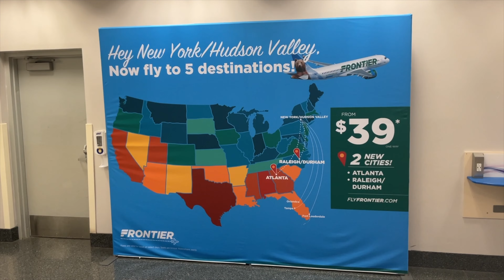Mit dem Billigflieger nach New York - Hudson Valley Airport Stewart International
Update Juni 2024:

🛫 Ein neuer, lokaler Low Cost Carrier nimmt den Betrieb ab Stewart auf und fliegt von da nach Charleston (SC), Fort Myers (FL) und Orlando (FL).

Updates Juni 2023:

1️⃣ Frontier zieht sich leider komplett vom Flughafen Stewart zurück!

Seit dem 9.Juni 2022 gibt es erstmalig eine Ultra-Low-Cost Verbindung von Deutschland an die Ostküste der USA. Man kann, mit Umstieg in Keflavik/Island, von Berlin aus in die Metropolregion von New York fliegen.

Die Airline hebt auch von Brüssel aus ab - das ist zwar nicht in Deutschland, aber für den Westen der Republik, insbesondere das Rheinland und die Eifel, ist Brüssel schneller zu erreichen als Berlin.

Hier stelle ich Euch den kleinen Flughafen im Hudson Valley vor und gebe Euch ein paar Tipps, was man denn alles in der unmittelbaren Umgebung entdecken kann.

(960)

Meine Ausstattung:

➜ Sony AS15 ActionCam
➜ Sony FDR X3000 ActionCam
➜ 4K Ultra HD NoName Action Cam (Maginon)
➜ Canon SX60HS
➜ Fuji XT-3

➜ BOYA BYM1
➜ AKG C2000B